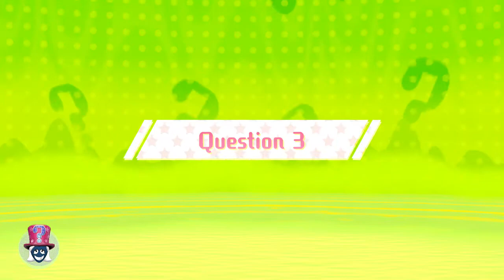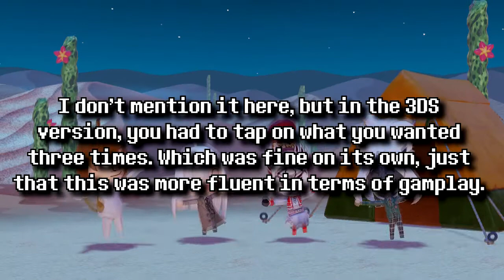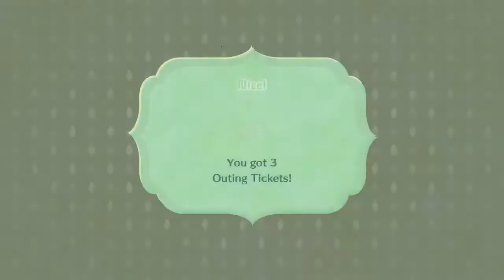Miitopia - Episode #21: Wishing on a Star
We continue to search for the missing faces Dark Lord Idel stole.